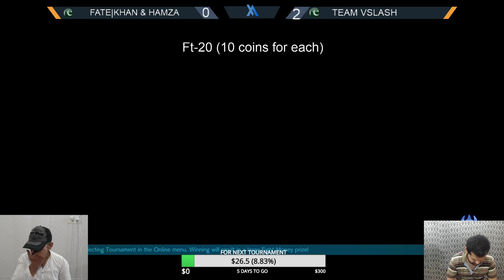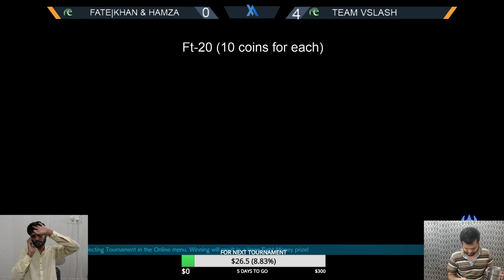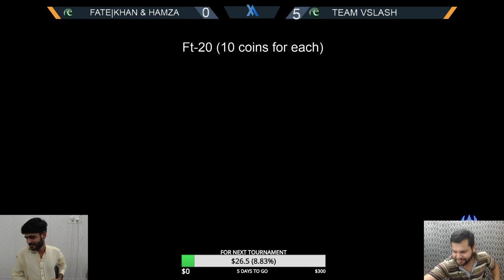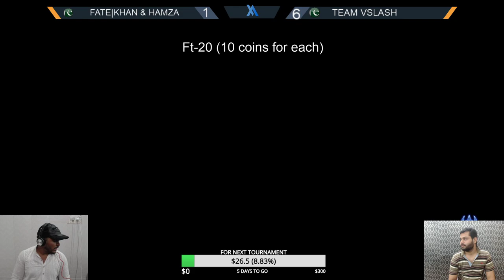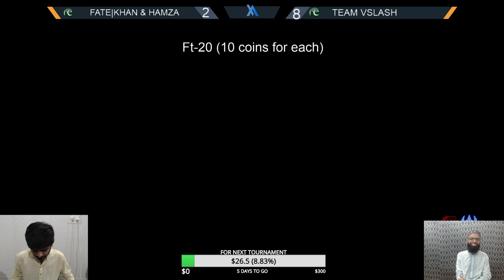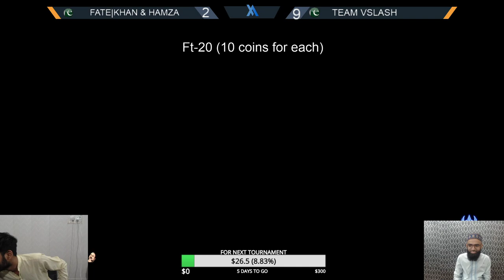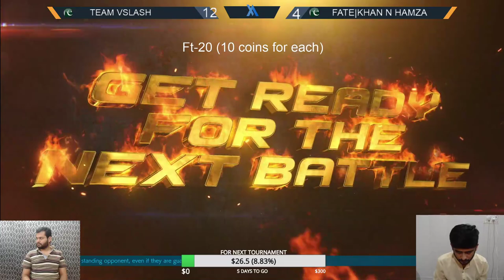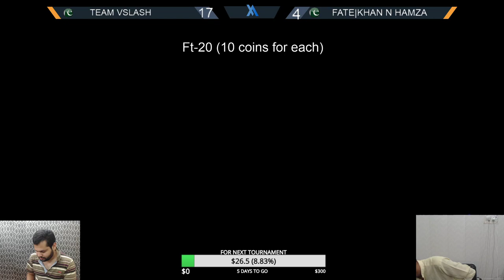TEKKEN 7 Team KHAN (Khan Hamza) VS Team VSLASH (Dawood Adeel) FT 20